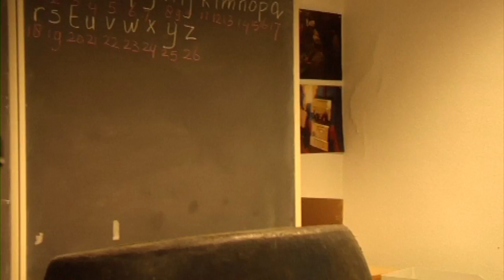Buiten Westen! Suze